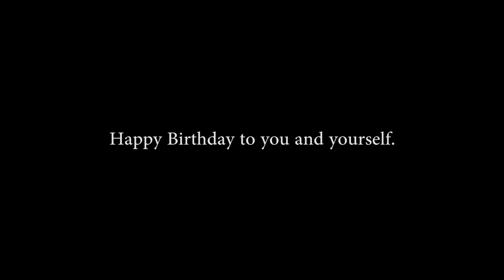WEIRDEST THING EVER!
This video is randomly made for birthday boy.